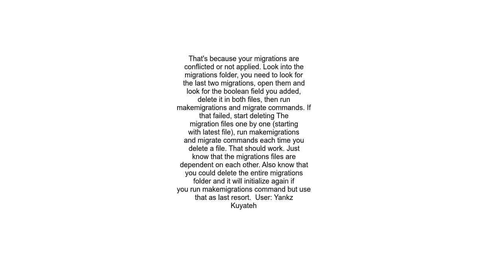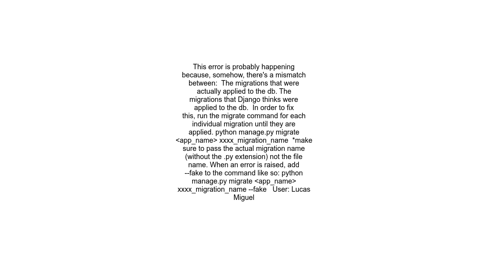django db utils ProgrammingError column does not exist LINE 1